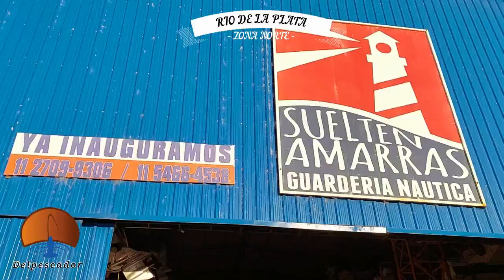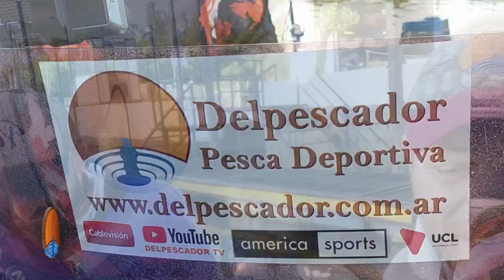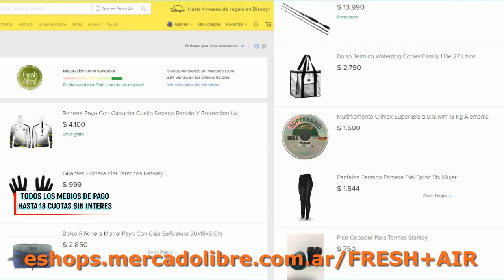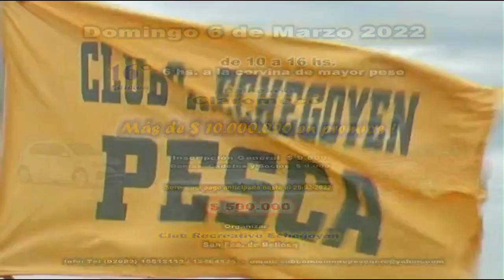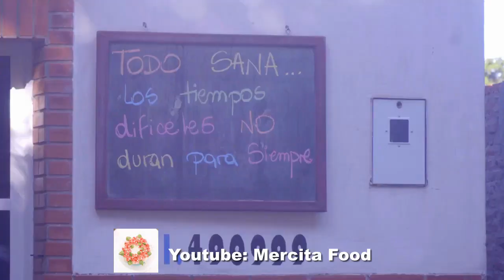DELPESCADORTV424. PATIES EN EL RIO DE LA PLATA